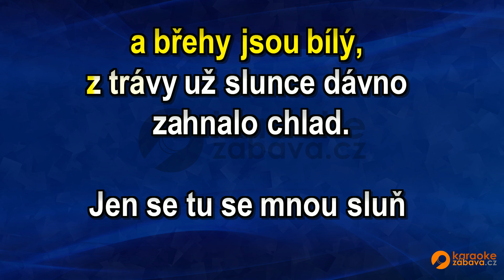FullHD karaoke Ráno - Waldemar Matuška - ukázka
Skladba ve formátu MP4 FullHD je k zakoupení na adrese Všechny skladby od tohoto interpreta jsou zde Pouze na webech a najdete FullHD Karaoke.